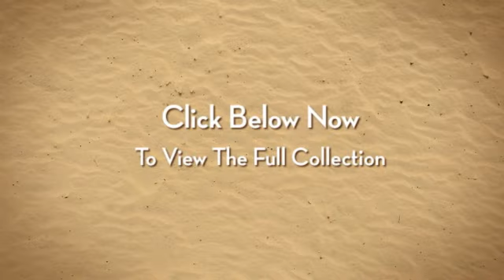Bvlgari BV3014 Review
to see the Bvlgari BV3014 glasses.